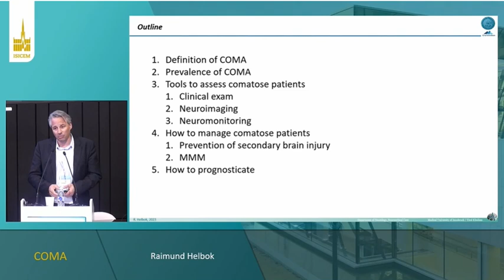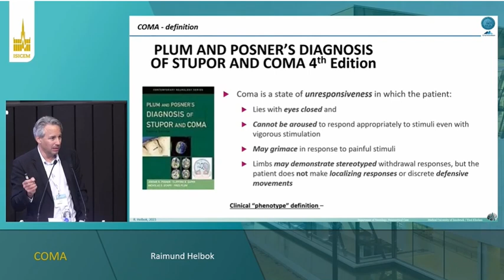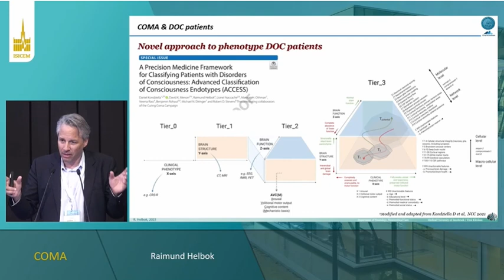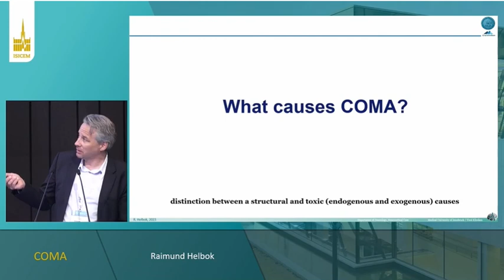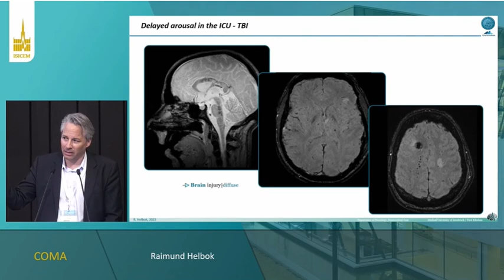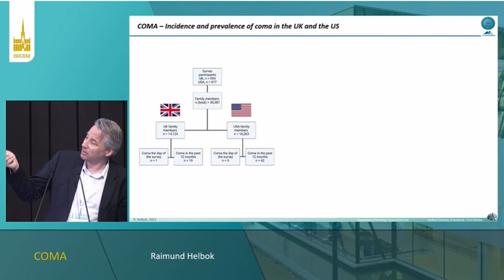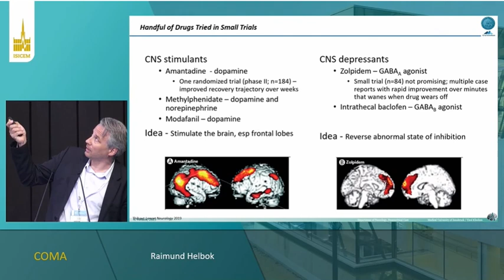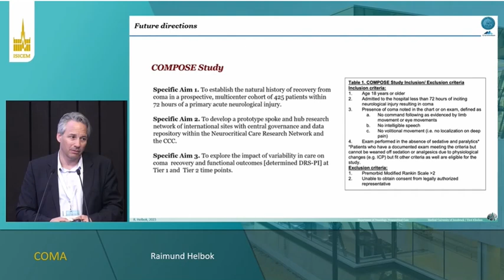Coma [Tutorial] Raimund Helbok NEURO ISICEM 2023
Coma  [Tutorial]  Raimund Helbok